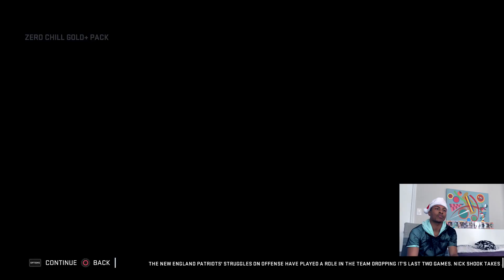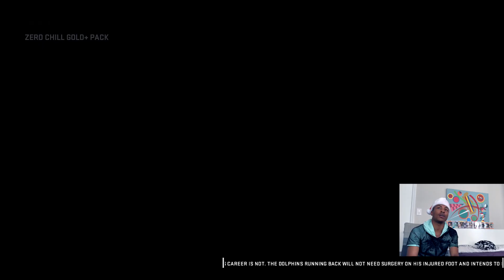90 OVR Jaylon Smith! 12 DAYS OF CHRISTMAS!🎄 OVER 240K💰 12/21 GIFTS!🎁 MADDEN 19 ULTIMATE TEAM